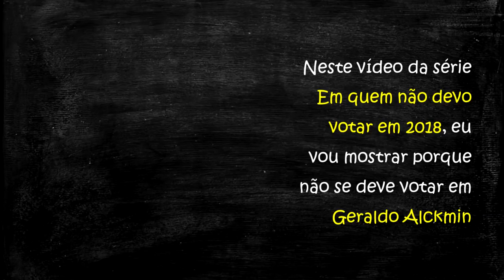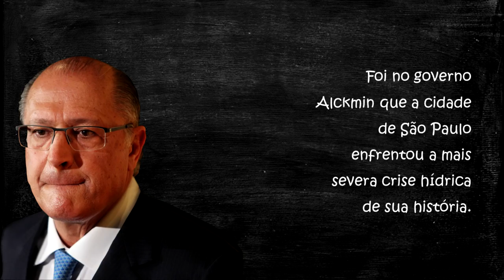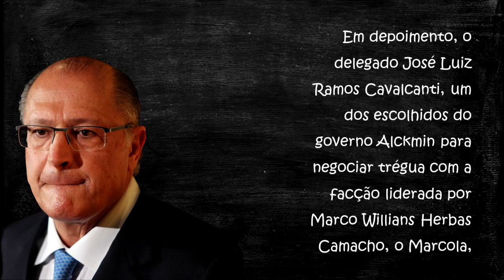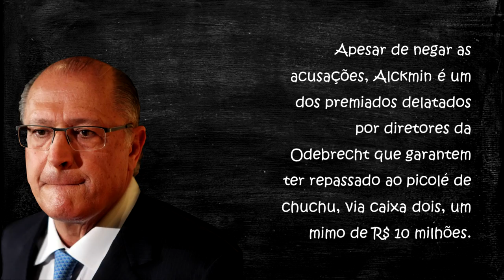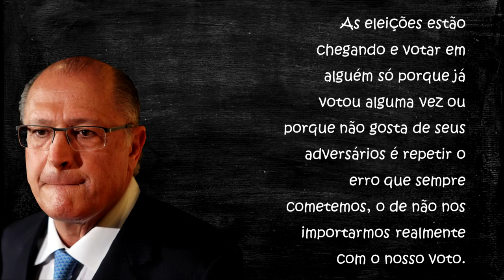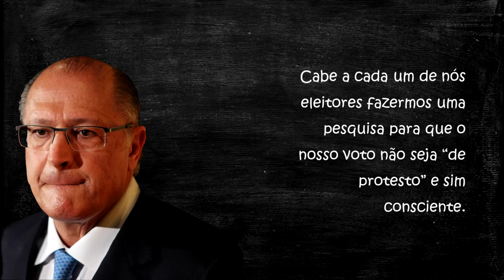Em Quem Não Devo Votar em 2018 - Geraldo Alckmin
Apesar de negar as acusações, Alckmin é um dos premiados delatados por diretores da Odebrecht que garantem ter repassado ao picolé de chuchu, via caixa dois, um mimo de R$ 10 milhões.

Assista à série "Em Quem Não Devo Votar em 2018"

Como fiscalizar contas públicas do seu município (Tutorial OPS)